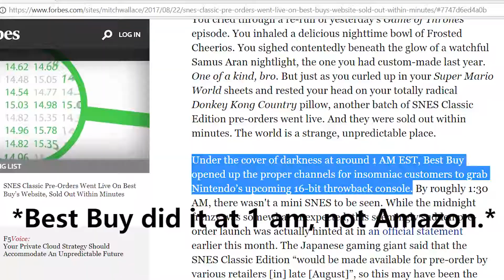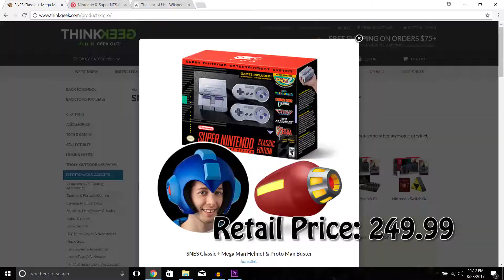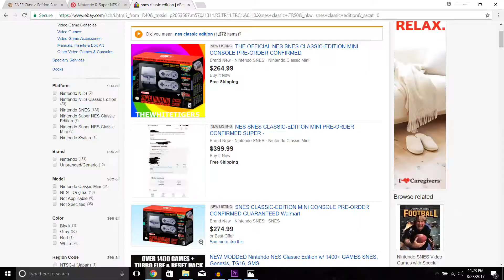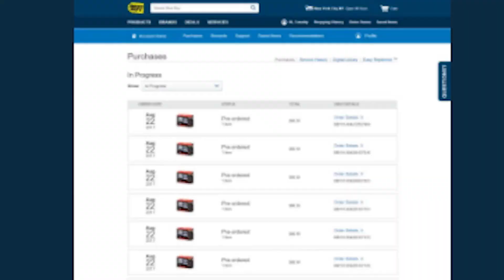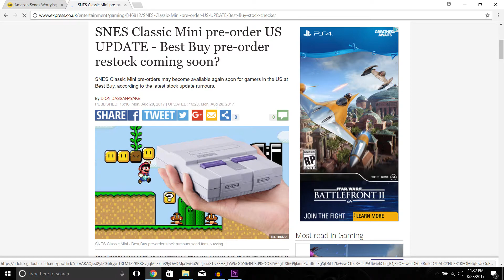The SNES Classic Mayhem Experience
Dave talks about his experience pre-ordering the SNES Classic and how Nintendo really needs to change the way they sell consoles.

Be sure to LIKE if you Enjoyed!